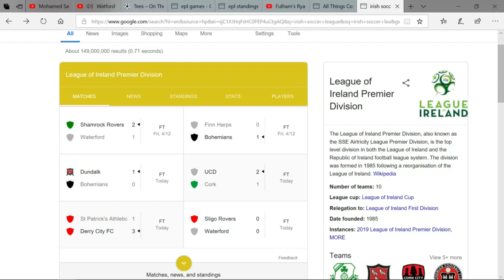Watch Soccer Comic Rant #262 Call The Man City vs Spurs Champions League Game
We talk Champions League, BPL, Man vs Barca, Liverpool vs Porto, Ajax vs Juventus, Premier League, everthing football